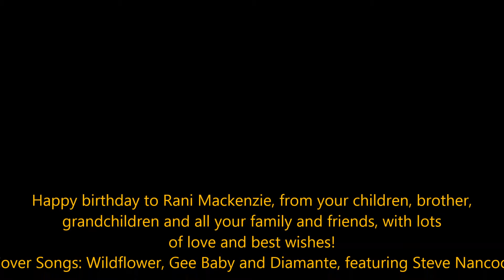HAPPY BIRTHDAY RANI MACKENZIE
Happy birthday to Rani Mackenzie, from your children, brother, grandchildren and all your family and friends, with lots of love and best wishes!
Cover Songs: Wildflower, Gee Baby and Diamante, featuring Steve Nancoo.